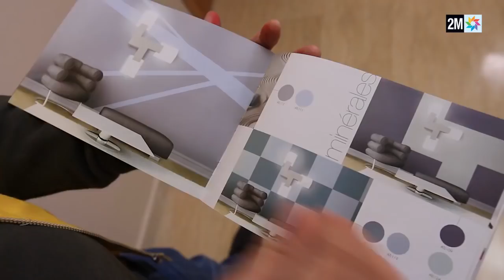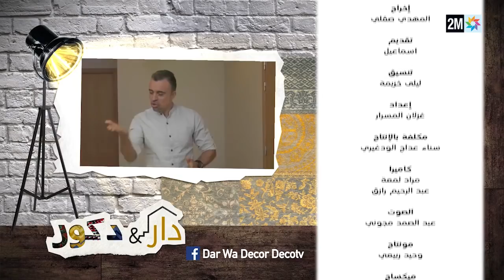دار وديكور : السبت 10 مارس - الحلقة الكاملة